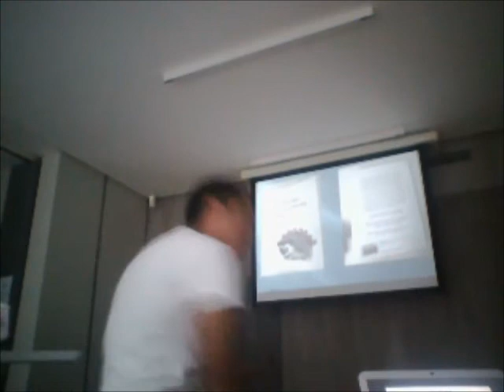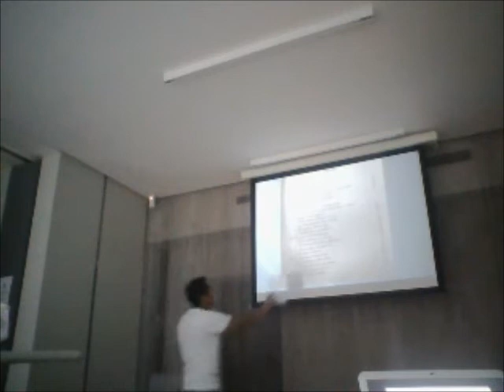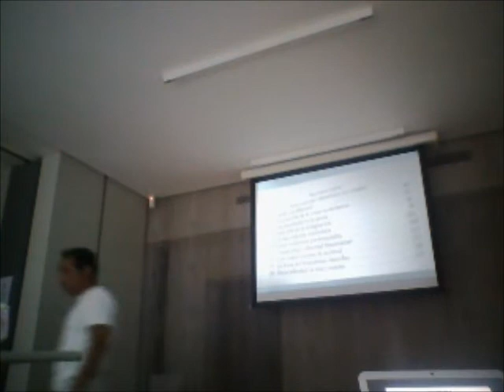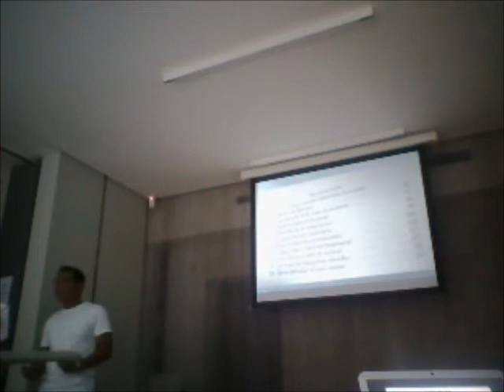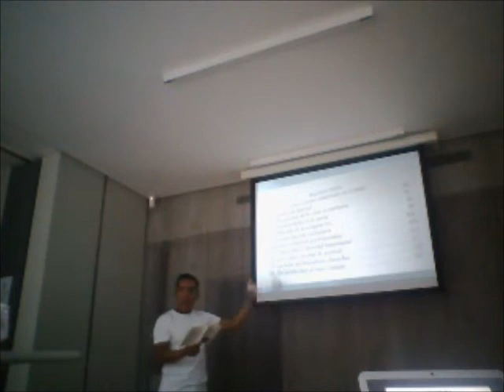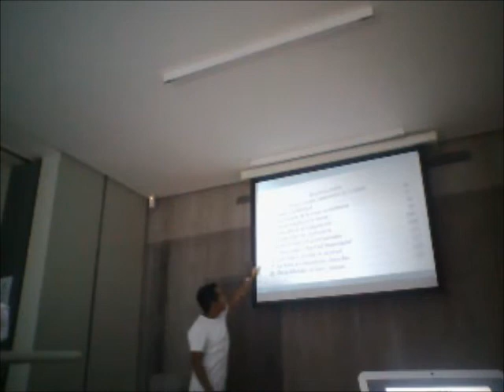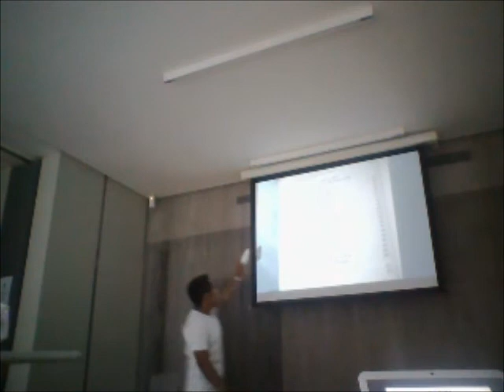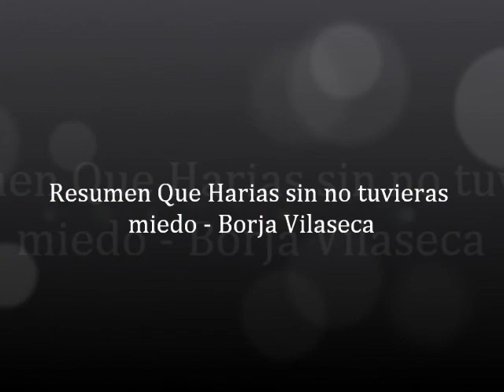Resumen Que Harias sin no tuvieras miedo - Borja Vilaseca / Edgar Andersson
Este es un leve resumen del libro "Que harías si no tuvieras miedo" por Borja Vilaseca. Expuesto en la clase de Habilidades Directivas en la Cámara de Comercio.
Toca temas muy importantes que todo ciudadano debería de saber, así que espero que esta pequeña explicación te aliente a leerlo y superar todos tus miedos.